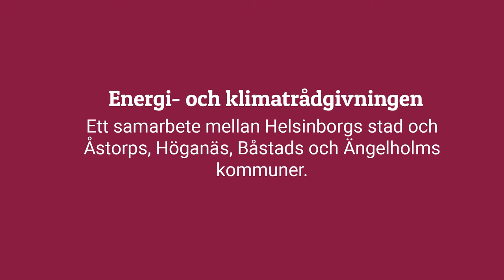Vad gör en energi- och klimatrådgivare?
Du som bor i Helsingborg, Åstorp, Höganäs, Båstad eller Ängelholm kan få kostnadsfri energirådgivning på telefon av kommunens energi- och klimatrådgivare.